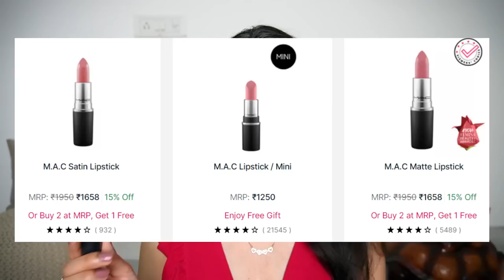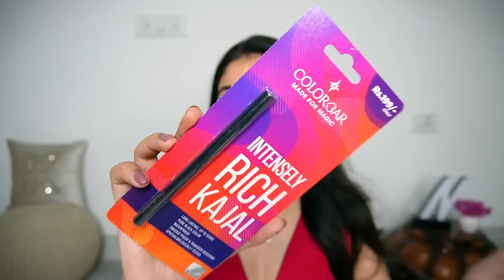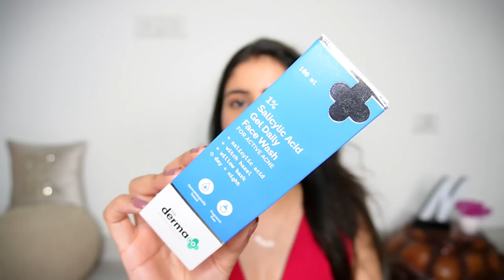Nykaa Hot Pink Sale 2023 | Deals & Recommendations | Upto 80% off | Kashika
NYKAA HOT PINK SALE IS LIVE

Brand offer: Free Forever52 Glitz Waterproof
Eyeliner on orders above Rs 1099+

Brand Deal: Free Lipstick on Rs.599

Free Makeup Revolution Forever Flawless Dynamic Chilled Eyeshadow Palette on all orders above Rs. 999
Free Cult Favourite Makeup Revolution Palette on all orders above Rs. 1499

Swiss Beauty Offers:
Free Swiss Beauty Fusion Highlighter worth ₹379 On ₹599
Free Swiss Beauty Bestseller On ₹399
Free Swiss Beauty Super Matte Liquid Lipstick worth ₹299 On ₹499

PS: This video is not sponsored by NYKAA but links are affiliate

nykaa,
nykaa hot pink sale 2023,
nykaa haul,
nykaa sale recommendations,
nykaa hot pink sale,
nykaa coupon code 2023,
nykaa recommendations,
nykaa affordable makeup haul,
best nykaa products,
nykaa coupon code,
nykaa eyeshadow palette